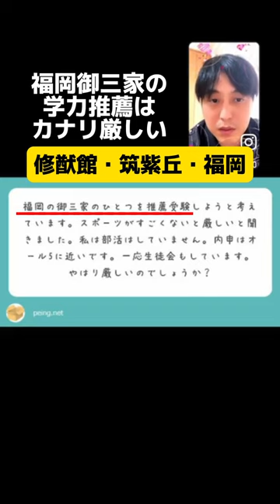福岡御三家、修猷館、筑紫丘、福岡高校の推薦入試！学力や生徒会をアピールするなら難しい#受験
【R塾(一心塾高校部)】